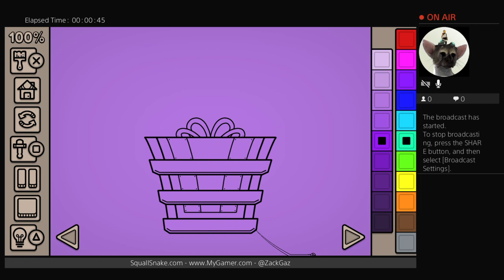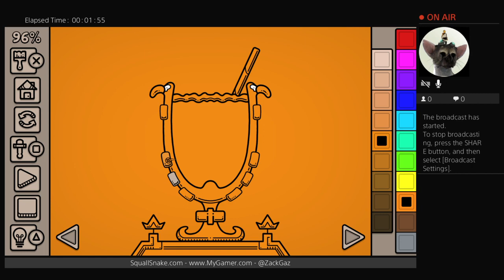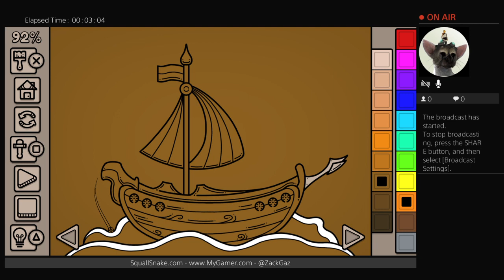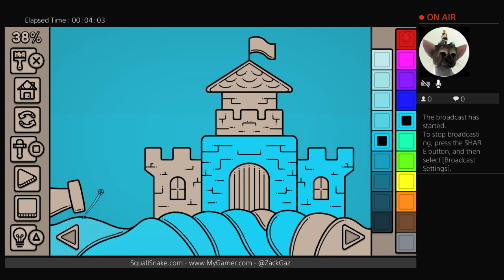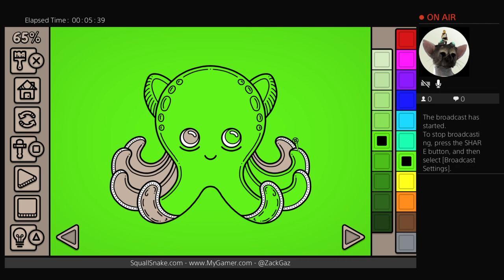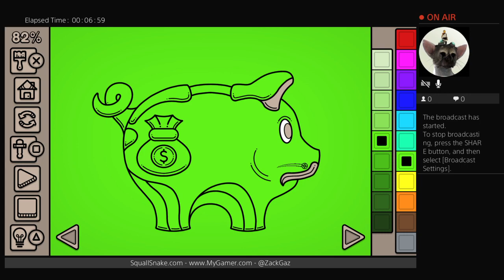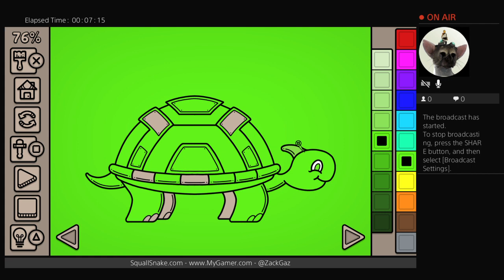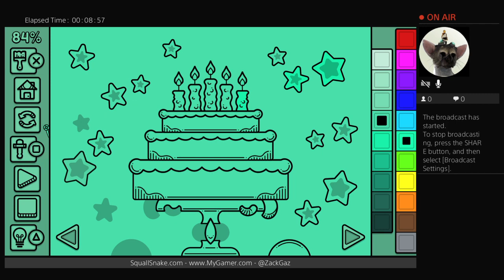Alive Paint (PS4) - Platinum Trophy in 10 minutes - quick play - EastAsiaSoft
Published by EastAsiaSoft for $5 on PS4/PS5, this is a quick play to demonstrate the gameplay. I was able to unlock the Platinum Trophy in about 10 minutes so Trophy Hunters should take note.
Also available for Switch.

As for the gameplay, it is a very simple digital coloring book. The player has access to the paint can tool in Photoshop, where any enclosed space fills-in with one click. There is no paint brush or pencil tool. Nothing with great detail is required here. The simple animation when a drawing is filled is a subtle touch too.